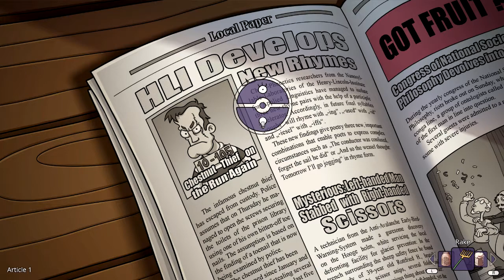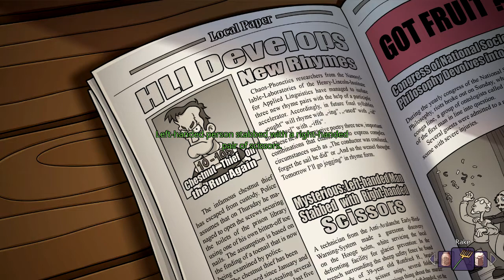Edna & Harvey: The Breakout Anniversary Edition Part 1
Back to do another Let's Play and something a little different: A point and click adventure game: Edna & Harvey The Breakout

First released on PC in 2008 as part of a university project in Germany by Poki (Jan Muller-Michaelis Co Founder of Daedalic Entertainment) A remastered version of the game was released years later with improved visuals and gameplay mechanics.

Edna suffers from memory loss and has no idea why she's in an mental hospital. With her is Harvey: A stuff rabbit toy who she talks to, Edna decides to escape while trying to figure out what happen to her father, and remembering her past. She meets the other patients and ask them information about the place and a way to escape.
A sequel: Harvey's New Eyes would be released three years after.

This playthrough will be played on the Switch since I already got all the trophies on the PS4 version but to you show most of the missable achievements. So I'm pretending to play this game blind

Polisherness: Use the potholders on the fork and coin
Copyhurtness: Talk to, use the clay, and chewing gum on the rubbish bin on the control room on the third floor
Exchangeress: Swap your potholders for Beeman's
Workeress: (I missed this one) Talk to the Pen in Dr.Marcel's office,
use the pot on the lever at the Shock Therapy Room, and use the bullietin at the Dinning Room.